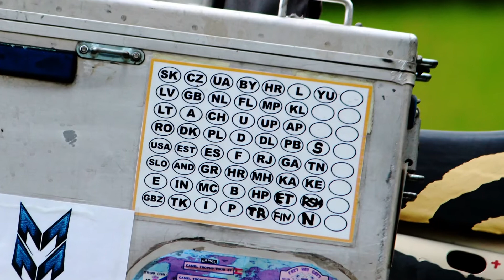Teil 1 Vorspann